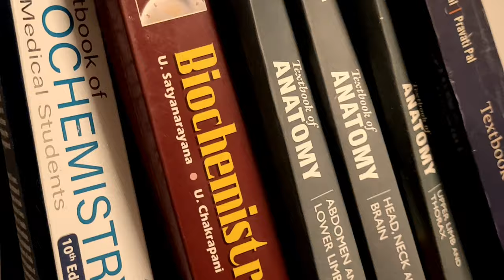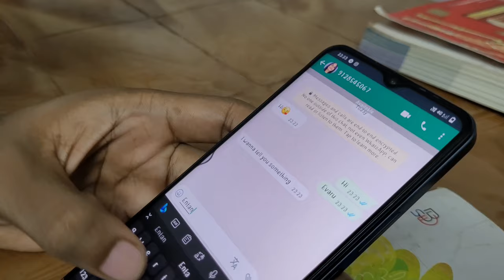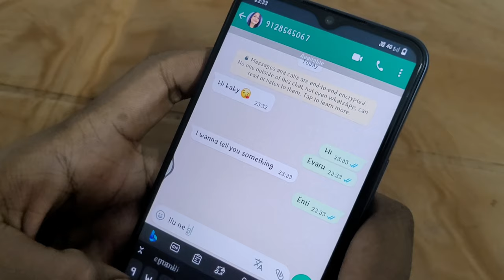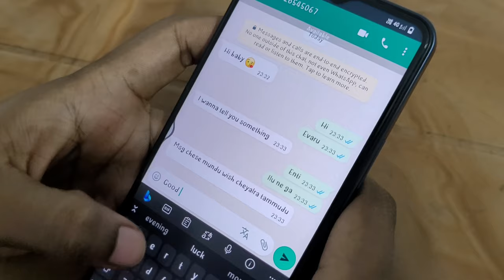LIFE OF A DAYSCHOLAR|| SHORT FILM BY CENTURIONS 2K22 || ANDHRA MEDICAL COLLEGE|| VIZAG